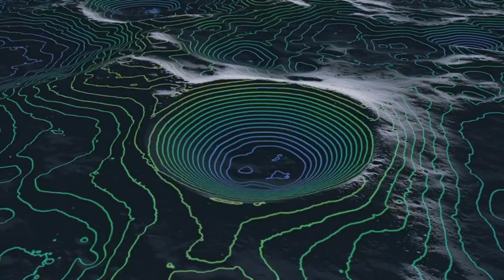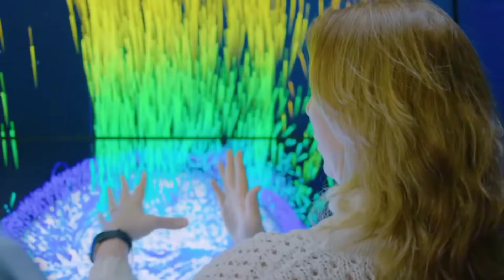We Are Going_ NASA Explore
We are going to the Moon, to stay, by 2024. And this is how. Special thanks to William Shatner for lending his voice to this project. About NASA's Moon to Mars plans Credit: NASA This video is available for download from NASA's Image and Video Libraries

Credit-Nasa

With Artemis missions, NASA will land the first woman and first person of color on the Moon, using innovative technologies to explore more of the lunar surface than ever before. We will collaborate with commercial and international partners and establish the first long-term presence on the Moon. Then, we will use what we learn on and around the Moon to take the next giant leap: sending the first astronauts to Mars.